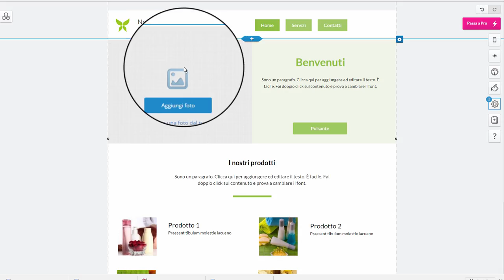Creare uno Slideshow di Immagini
Con hi-fly.it, puoi creare uno Slideshow per la visualizzazione delle tue immagini.
Clicca sull’App SlideShow per aprire la barra di modifica: clicca sulla barra di modifica e seleziona l’icona Aggiungi Foto. In questo modo potrai selezionare l’immagine direttamente dalla cartelle del tuo PC.
L’immagine verrà ridimensionata e tagliata in base alle dimensioni che avrai assegnato all’App. Clicca fuori per salvare l’immagine inserita.
Potrai aggiungere una nuova immagine o più immagini contemporaneamente cliccando su Aggiungi foto. Ritaglia le immagini all’interno dell’App Slideshow e clicca fuori per salvare.